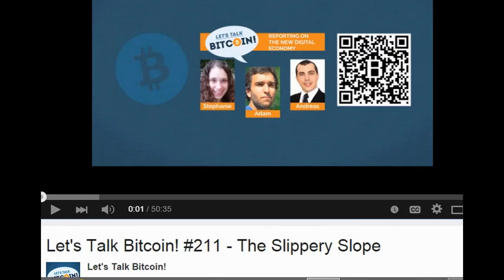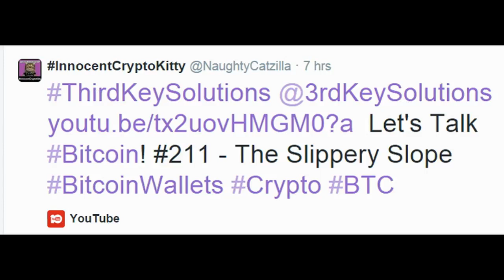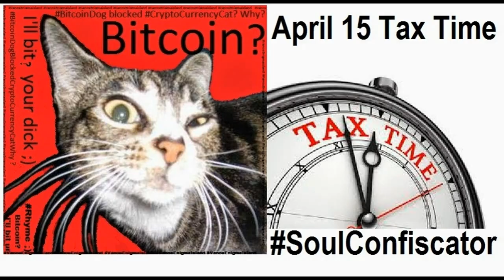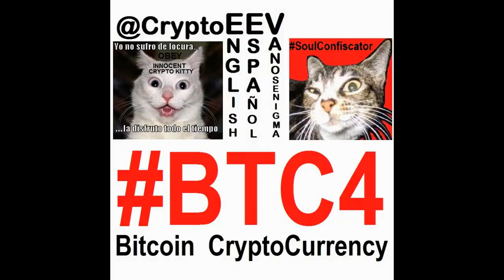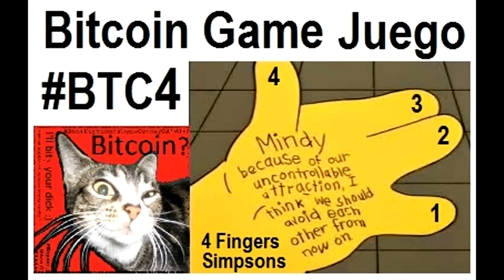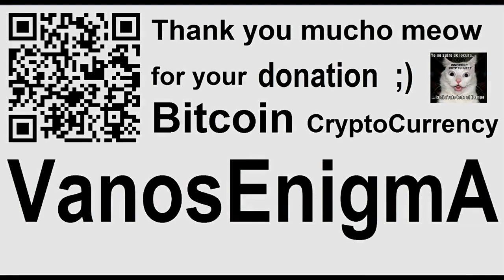VideoMix 023 HAPPY BIRTHDAY Lets Talk Bitcoin Third Key Solutions Book of Satoshi BTC4 IT Copyright